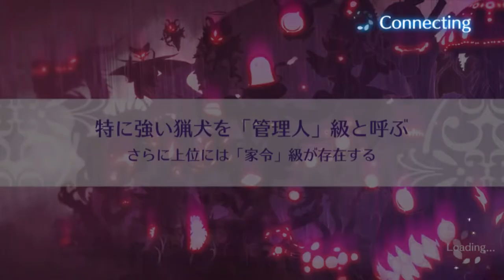43 Times Equipment Gacha!! | Mashiro Witch 『ましろウィッチ』 | Let's Gacha | Android / iOS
Game: Mashiro Witch - Midnight Marchen  『ましろウィッチ』
Genre: RPG
Developer / Publisher: SQUARE ENIX Co.,Ltd.
Platform: Android / iOS
Language: Japanese